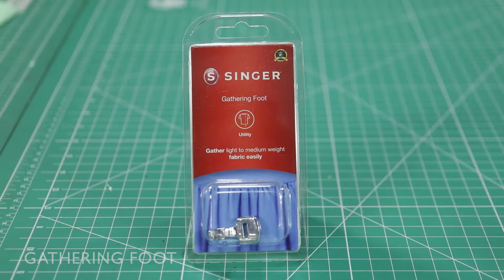How to use Singer Gathering Foot | Gathering Foot එක භාවිතා කරන්නේ කෙසේද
Singer Gathering Foot එක භාවිතා කරන්නෙ කොහොමද ? ඉතින් මෙන්න මේ දේ ගැන තමයි අපි අද මේ Video එකෙන් කතා වෙන්නෙ.

Singer Gathering Foot එක අනුකූල වෙන Singer මහන මැෂින් මොඩ්ල්ස් ටික තමයි මේ.

1. MC8280

2. SM-MC1155

3. SM-MC9116

4. SM-SM024

5. SM-MC3368

6. SM-SC220

In this video, let's see how to use the Singer Gathering Foot with your Singer Sewing machine.

The following Singer Sewing Machine Models are compatible with this foot type.

1. MC8280

2. SM-MC1155

3. SM-MC9116

4. SM-SM024

5. SM-MC3368

6. SM-SC220

Follow Singer Fashion Academy,